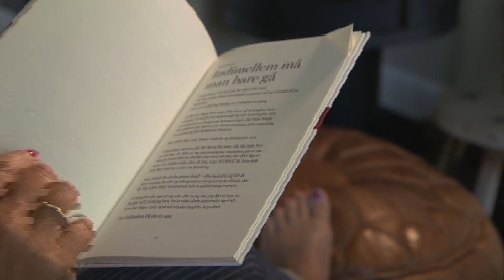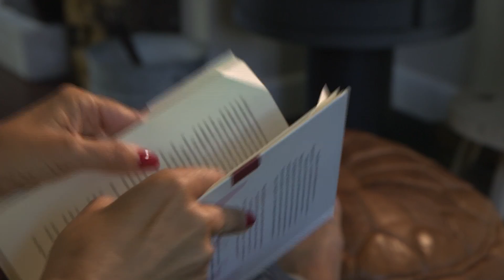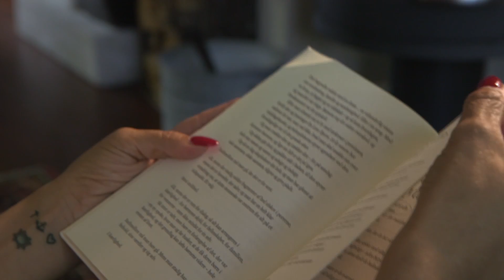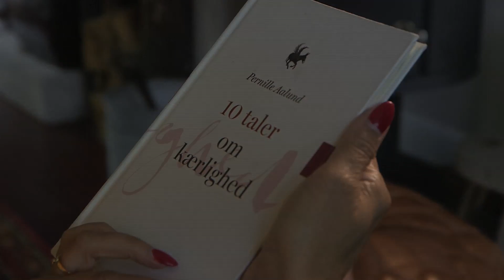Indimellem må man gå før det er for sent...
Man kan blive for længe i et parforhold. Man kan trække den så længe, at der kun er bitterhed og vrede tilbage. Intet af det der var engang, kan man huske... og man slider på hinanden og hver morgen, når man ser sig selv i spejlet... så ser man et menneske, man ikke har lyst til at være.